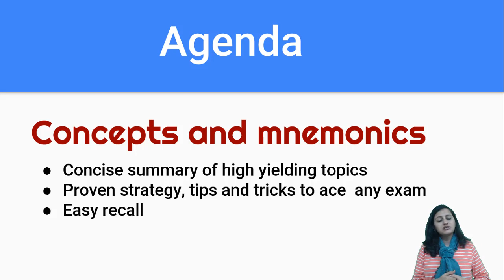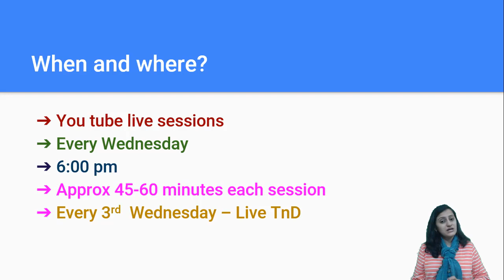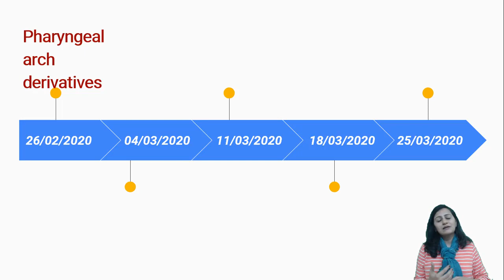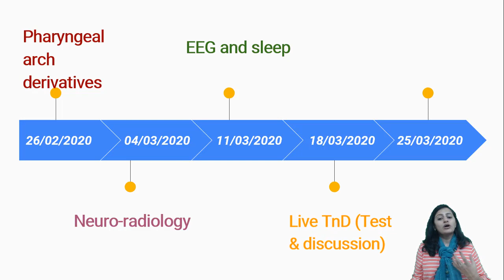What's new in RWM series (Revise with mentor Dr. Nikita)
With a great acknowledgement and popularity that Dr.Nikita's RWM series has got amongst medical students, she is coming up with an exciting series to help you "Learn with fun".
Schedule for upcoming sessions at the end of video.